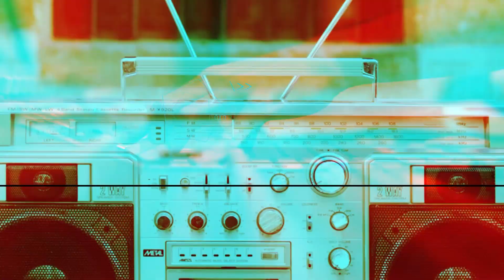Daryl Hall Talks 'BeforeAfter,' Van Halen, Michael Jackson. Robert Fripp & More